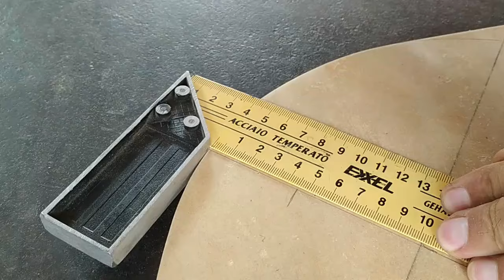Dia 2- ¡Organiza y protege tus herramientas de carpintería con este increíble organizador giratorio!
En este tutorial paso a paso, te guiaremos en la construcción de un organizador giratorio de madera para tus herramientas de carpintería. Este organizador te permitirá mantener tus brocas, fresas, sierras copas y otras herramientas ordenadas, accesibles y protegidas del polvo y la humedad.
Aprenderás:
• Cómo diseñar y construir el organizador giratorio utilizando herramientas básicas.
• Ajustes y calibraciones para garantizar un funcionamiento suave y silencioso.
• Consejos para organizar y clasificar tus herramientas de carpintería.
• Trucos para mantener tus herramientas en buen estado.
Beneficios de usar el organizador giratorio:
• Mayor organización y accesibilidad a tus herramientas.
• Protección contra el polvo, la humedad y los daños.
• Ahorro de tiempo y esfuerzo al buscar las herramientas.
• Espacio de trabajo más ordenado y eficiente.
• Mayor vida útil de tus herramientas.
• Deja un comentario abajo y dinos qué te pareció este video.